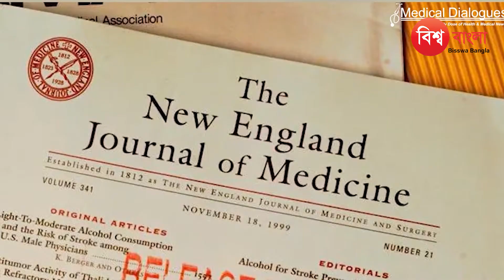নিয়মিত চুল স্ট্রেট করিয়ে ২ কিডনি বি`কল হলো তরুণীর | Hair Straightening | Health Tips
পার্লারে গিয়ে চুল স্ট্রেট করানোর পর পরই মূত্রের সঙ্গে রক্তের ছিটে বেরিয়ে আসছিল। মূত্রনালির সংক্রমণ কিংবা কিডনির মারাত্মক কোনও সমস্যা ছাড়াই এমন উপসর্গ দেখে ভয় পেয়ে যান তরুণী। সঙ্গে সঙ্গে চিকিৎসকদের পরামর্শ নেন। চিকিৎসকরা জানান, চুল স্ট্রেট করতে সেলুনে যে ধরণের ক্রিম ব্যবহার করা হয় সেই ক্রিমে থাকে এক ধরনের অ্যাসিড। এর কারণে মাথার চামড়া জ্বালা করতে পারে। কিন্তু তার সঙ্গ কিডনির কোনও সমস্যা রয়েছে কিনা তা বুঝতে বেশ কয়েকটি ইঁদুরের উপর এই ধরনের রাসায়নিক প্রয়োগ করে পরীক্ষা করে দেখেন।